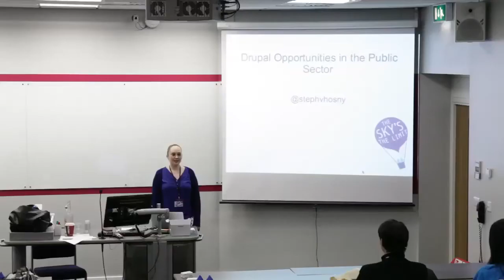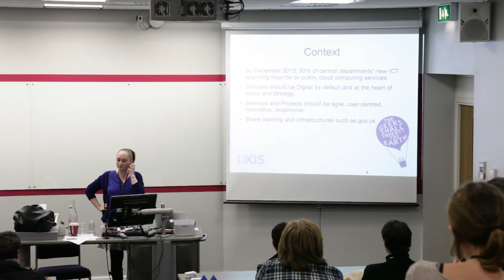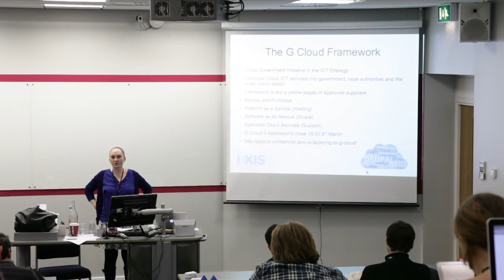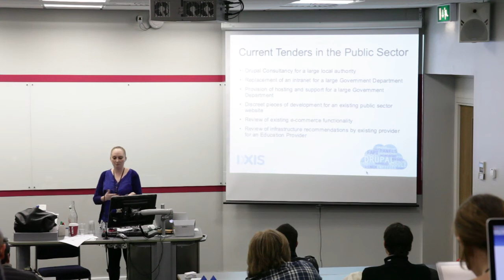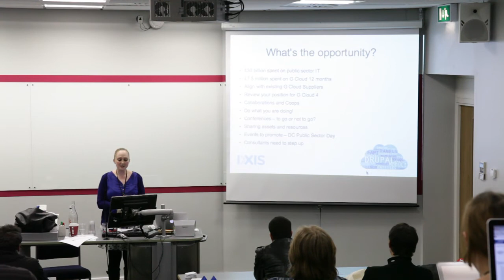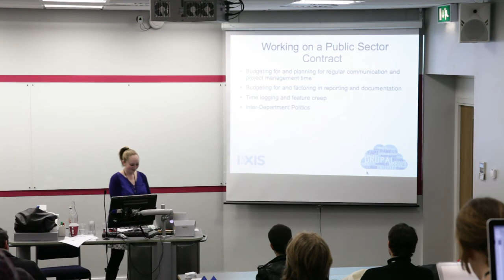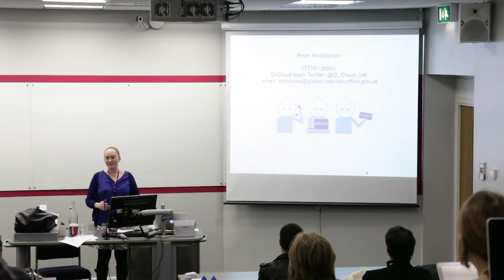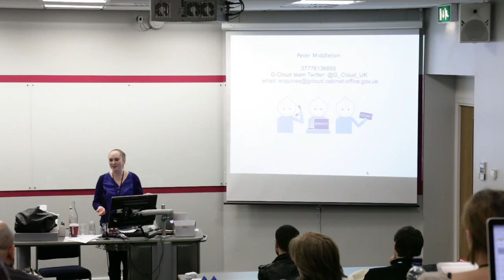DrupalCampLondon 2013: Making the most of Drupal opportunities [...] - Stephanie Hosny, Ixis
DrupalCampLondon 2013: Making the most of Drupal opportunities within the Public Sector by Stephanie Hosny from Ixis.

The UK Government are demanding that open source technologies are used across all departments by default.  With this comes huge opportunities to showcase Drupal as the leading OS technology and a range of contracts up for grabs.
This session will demonstrate ways to secure and successfully deliver business for Public Sector clients, exploring the idiosyncrasies of working with government departments and local authorities and help you understand what to plan for, what common issues come up in a project and how to work with the client.
Steph will share learning from public sector contracts from an agency side as well from the client side, having worked on both sides and will also provide an overview of the G Cloud Procurement framework, the benefits of being on it or working with G Cloud agencies.  This session is suitable for all, and will consider freelancers, small shops and larger agencies.
Steph has been leading a campaign building confidence in open source within the Public Sector for the last 12 months.